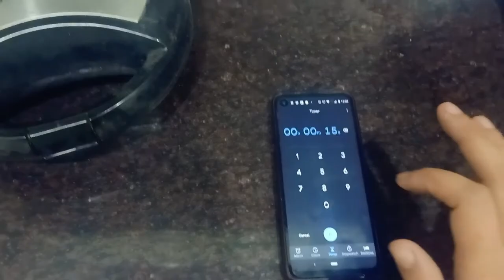How to clean Sandwich Maker/Griller | Clean in few minutes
Hi Guys,
Here I have showed a very simple and easy way to clean your sandwich maker.

Thankyou.!